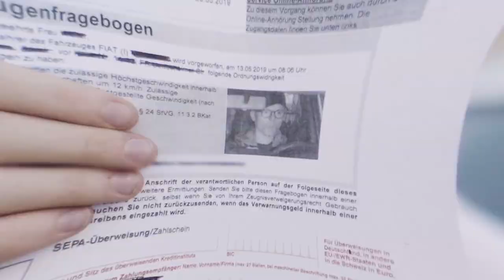FIAT PANDA KICKDOWN - Y.TA$$ ft. scolioSIS (prod. ESKRY)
cinematography: Daniel Storck // insta: @spunktmedia
addlips & cool dancemoves: scolioSIS // Maike

// it was pointed out to me in the comments there is a song of the same title by a german rapper called Favos. I had not seen that song when i made mine. However, for the sake of transparency i want to acknowledge that i am now aware of the song. Therefore: Check it out felix.favos on instagram if you like to hear a different song about a doing kickdowns in a fiat panda. thanks for reading and thanks to those who pointed it out //

lyrics:

Driving home your girl - in my white Fiat Panda
Hitting on your mom - in my white Fiat Panda
Kissing with your dad - in my white Fiat Panda
Small dick energy - in my white Fiat Panda
White white Fiat Panda - in my white Fiat Panda
Racing kids on bikes - in my white Fiat Panda
White Fiat Panda White white Fiat Panda
Instagram three likes on my white Fiat Panda

Pushing the engine and it feels like I'm sailing
maxing out at 90 - going downhill with a tailwind
driving through the streets I see peoples' heads turning
the noises that my car makes are deeply concerning
music on full volume when I'm driving through the city
music on full volume cus the speaker's kinda shitty
window down - fresh air - the engine is burning
one look at my ride haters know how much I'm earning

as cheap as an intern and as trashy as a hooligan
Fiat panda - not quite lame enough to be cool again
if you want to see me pull up in my dope ass fiat
the job center is usually the best place to be at
Fiat Panda kick down - engine revving - holy shit
Fiat Panda kick down - accelerating slowly - Bitch
Car's super hot cus it's lacking any AC
and unwanted on camera like that creep Kevin Spacey

Car has seen more naked chicks than a finish sauna
back when it belonged to the previous owner
Coolness factor somewhere in the negative infinity
and doing a great job at protecting my virginity
Fiat Panda - the only thing slower than Morty
0 to 100 - in one minute forty
was caught speeding recently - I'm not refuting it
but 15 euros for a picture? - I don't even look cute in it!